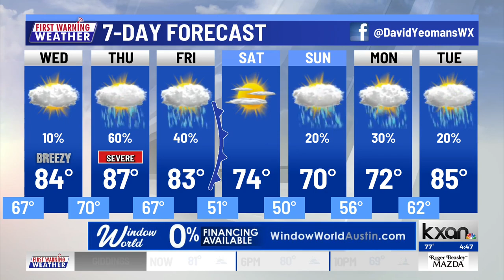Anchor Britt Moreno returns to the desk after maternity leave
KXAN's Britt Moreno will be back anchoring our evening newscasts after being gone for a couple of months on maternity leave.